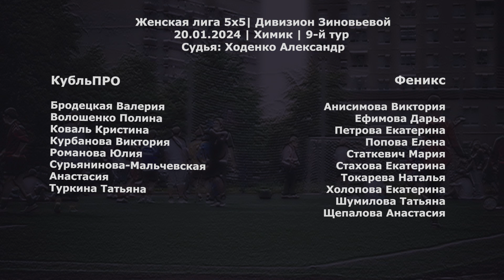КубльПРО - Феникс 1:2